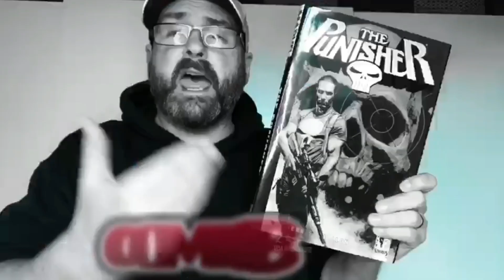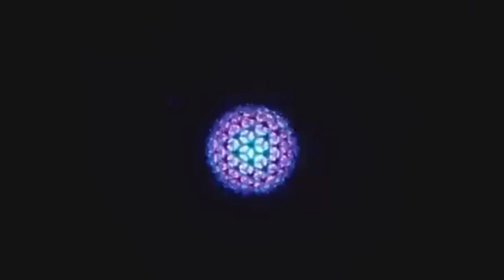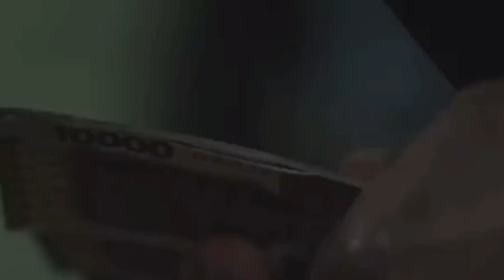INFINITY POOL (2023) Movie Review.